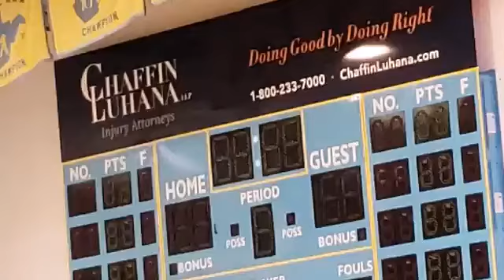OAK GLEN BASKETBALL